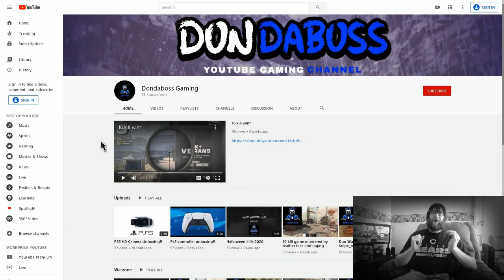Urgent Playstation 5 News, The Wait is almost over! Special PS5 Video! Madden, Nba 2k, Call of Duty!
In this video i do talk about the Upcoming Release of the Playstation 5 thats just around the corner, give you a new Channel to check out my buddy Dondaboss Gaming!! He will be live streaming Ps5 content on Launch day, Depending on what is new in Madden 21, Nba 2k21, Call of Duty and Spiderman! ! Check out his unboxing reviews of some accessories and other stuff, i hope you guys are ready for the Ps5 better than i am lol, and hope you enjoyed todays video!!! Make sure to Like the video to show support and sub to mine/his channel as well!